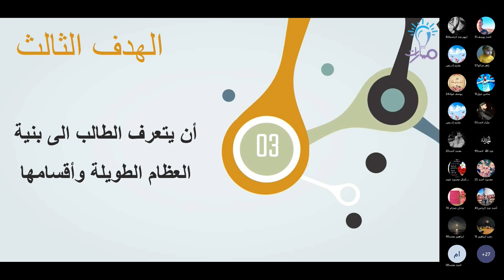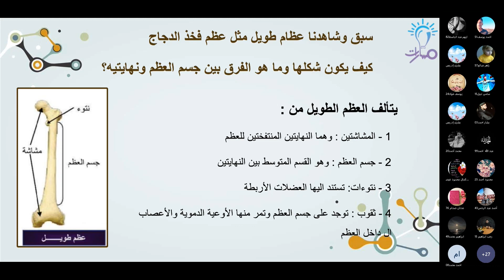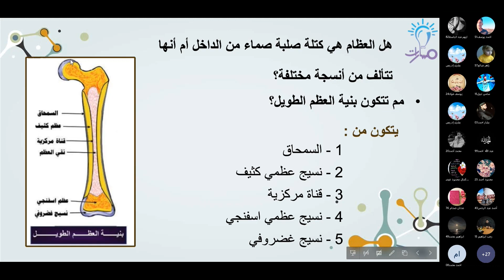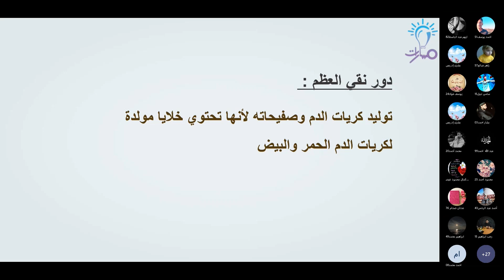بنية وأقسام العظام الطويلة | درس المفاصل في الهيكل العظمي | علم الأحياء تاسع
مدرّسة المادة: بشرى ادريس

شرح فقرة بنية وأقسام العظام الطويلة من درس المفاصل في الهيكل العظمي عند الإنسان  في كتاب علم الأحياء للصف التاسع - منهاج شمال غرب سوريا